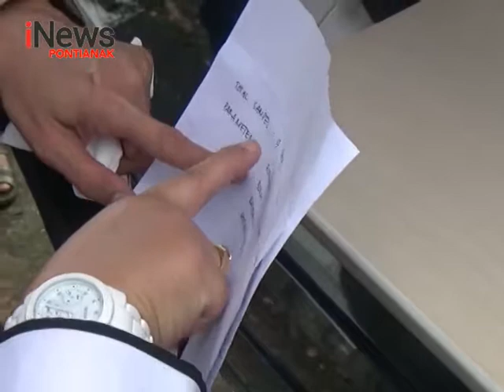Takjil Di Pasar Juadah Kota Pontianak Aman Konsumsi - iNews Kalbar 12/06